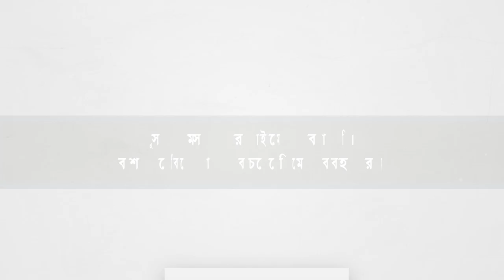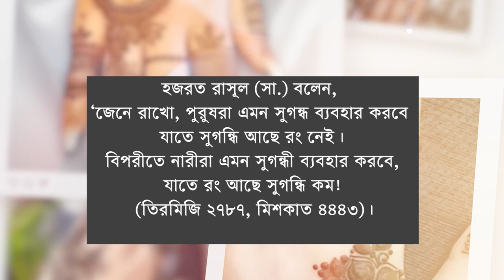পুরুষ ও নারী মেহেদী ব্যবহার করার আগে এই ভিডিওটি অবশ্যই দেখবেন Beautiful Mehndi Design for Hands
ইদের মেহেদী,
ঈদের মেহেদী ডিজাইন,
ঈদের মেহেদি ডিজাইন,
ঈদের নতুন মেহেদি ডিজাইন 2023 সহজ,
নতুন ঈদের মেহেদি ডিজাইন,
বাচ্চাদের ঈদের মেহেদি ডিজাইন,
রোজার ঈদের মেহেদি ডিজাইন,
ঈদের মেহেদির নতুন ডিজাইন,
ঈদের মেহেদি ডিজাইন গর্জিয়াস,
ঈদের মেহেদি ডিজাইন 2023,
ঈদের মেহেদি কাটুন,
ঈদের মেহেদি দেওয়া,
ঈদের নতুন মেহেদি ডিজাইন 2023,
ঈদের নিউ মেহেদী ডিজাইন,
ঈদের নতুন মেহেদী,
২০২৩ সালের ঈদের মেহেদী ডিজাইন,
ঈদে মেহেদী ডিজাইন,
ঈদের মেহেদী,
ঈদের জন্য নতুন মেহেদী ডিজাইন,
মেহেদী বানানোর রেসিপি,
মেহেদী মেহেদী,
ঈদের মেহেদি,
মেহেদী,
ঈদের নতুন মেহেদী ডিজাইন ২০২৩,
ঈদের জন্য মেহেদি ডিজাইন,
মেহেদী ডিজাইন ঈদের,
ঈদের মেহেদি ডিজাইন ২০২৩,
mehndi by bhagyashree
 mehndi designs for beginners
henna design
indian mehndi
wedding mehndi
arebic mehndi